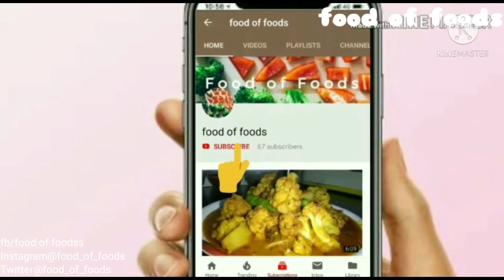methi matar malai recipe/restaurant style methi matar malai/मेथी मटर मलाई बनाने की विधी/घर पर बनाएं/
METHI MATAR MALAI:
INGREDIENTS:-
Fenugreek leaves (methi patta)
Peas (matar)
Butter
Cream
Ghee
Cumin seeds
Whole spices (bay leaves, cinamon sticks, fennel seeds, star anise, cloves, cardamom)
Onions
Ginger garlic paste
Green chillies
Cashew paste
Garam masala powder
Cumin seeds powder
Turmeric powder
Chilly powder
Salt
Water
Coriander leaves

2. Instagram: @food_of_foods

3. Twitter: @food_of_foods